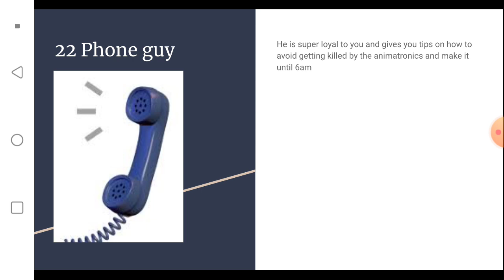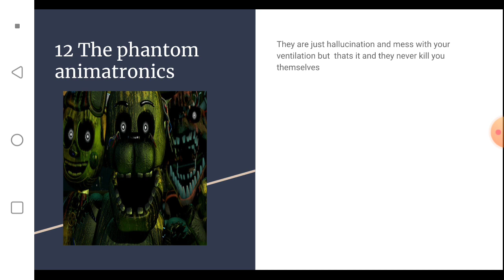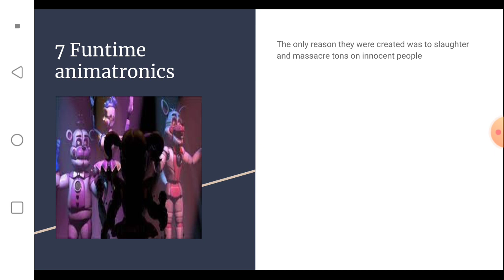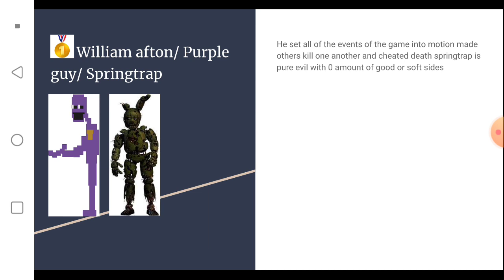five nights at Freddy's characters good to evil 🐻🐶🐇🐥😇😈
in this world of murderous animatronics who's metal really shine squeaky-clean and who truly deserves to be left in the back to rust